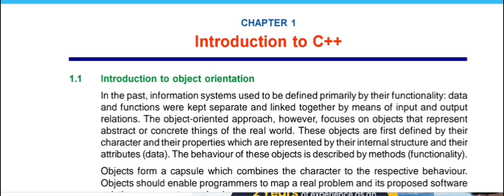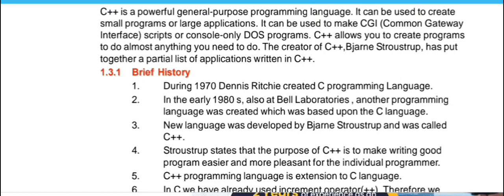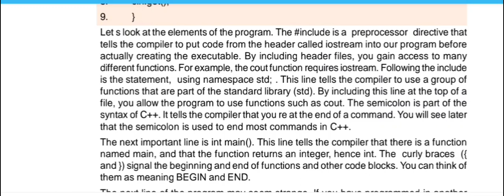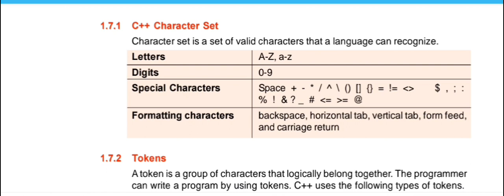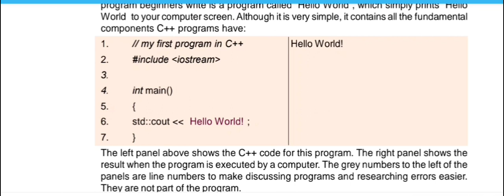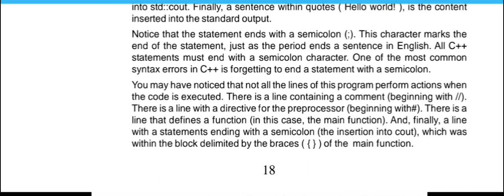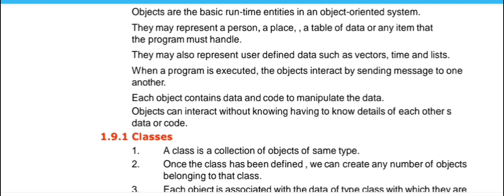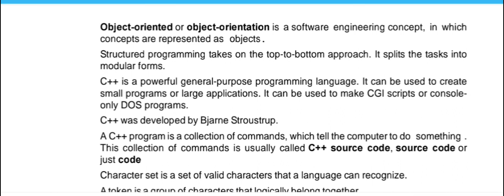computer application class-12th chapter-1 Introduction to C++(Translation of chapter)